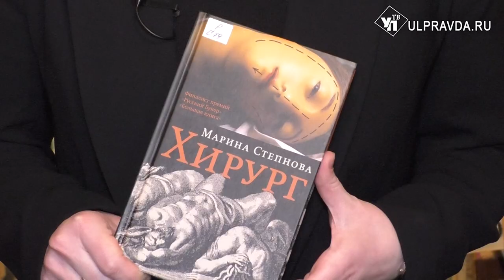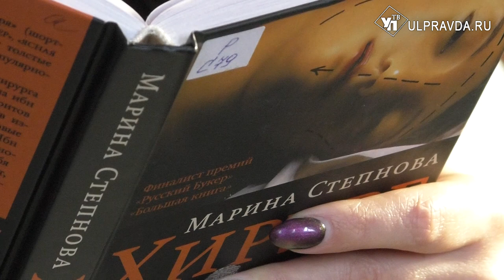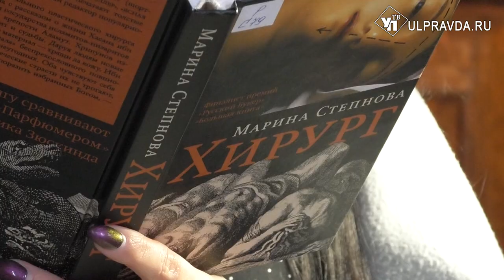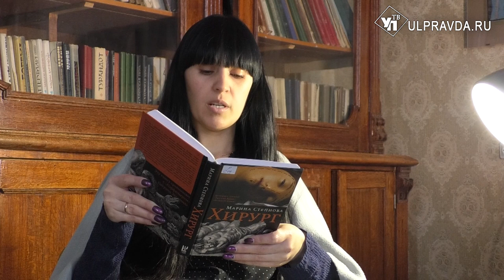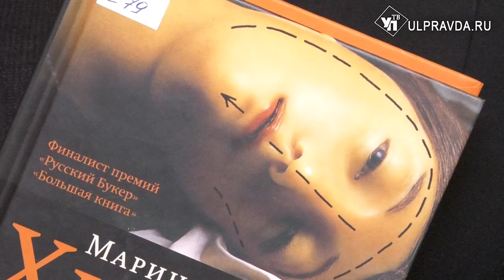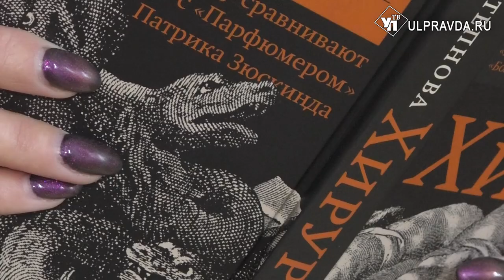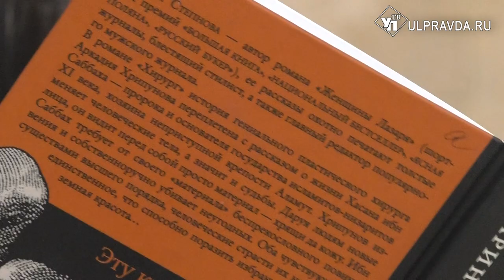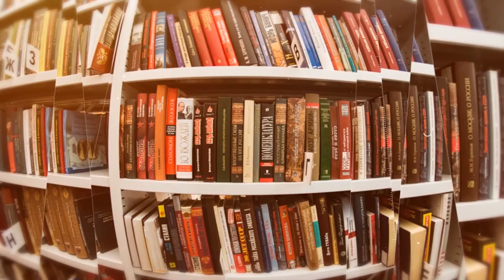Дежурный по чтению. Хирург от Степновой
Марина Степнова — русская писательница, поэтесса, редактор, переводчик, сценарист. В её романе «Хирург» история гениального пластического хирурга Аркадия Хрипунова переплетена с рассказом о жизни Хасана ибн Саббаха — пророка и основателя государства исламитов-низаритов ХI века, хозяина неприступной крепости Аламут.